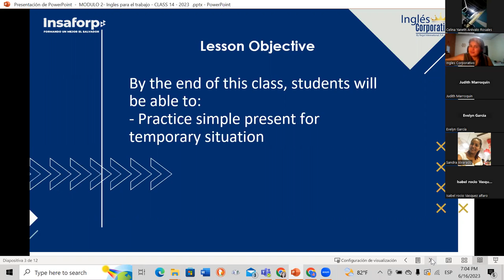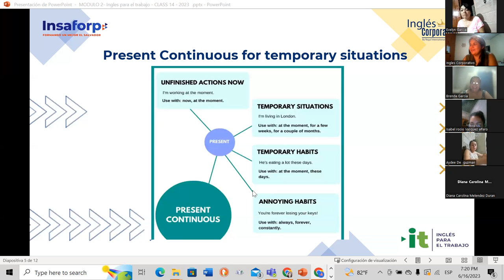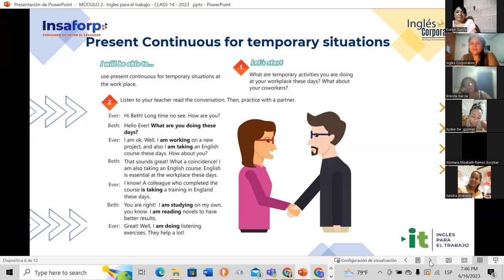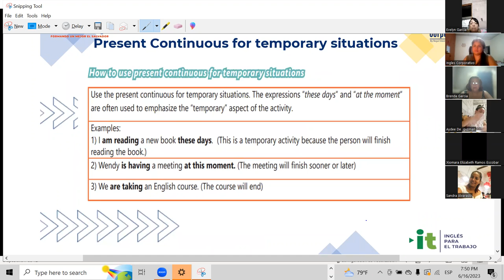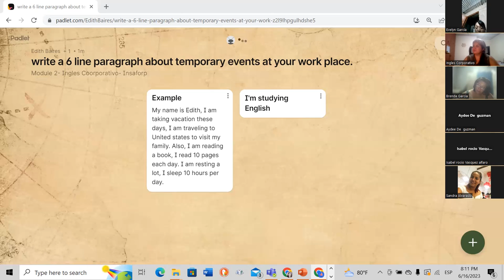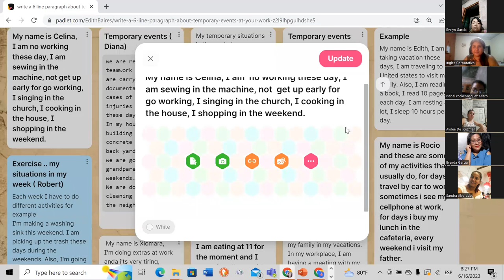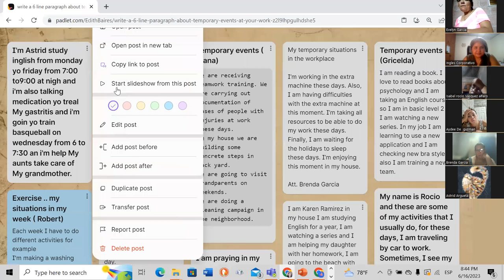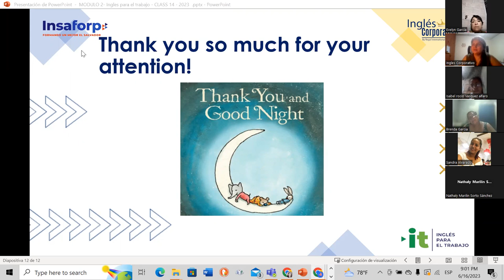Sesion 14-16-06-2023-29750-8048-0094/2023-Baires-Simple present for temporary situations.